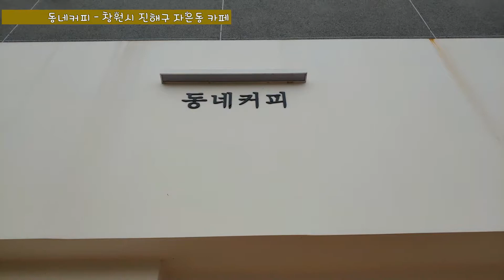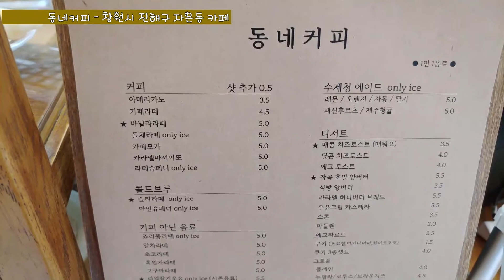1068.동네커피 - 경상남도 창원시(창원 카페)